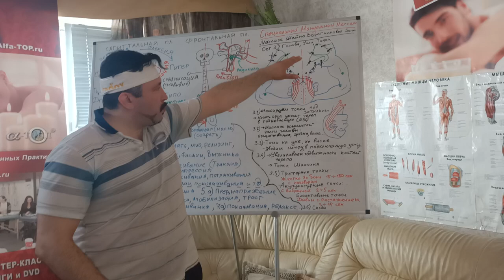Массаж Шейно Воротниковой Зоны Сет № 4 Возвращение ко всей спине и завершение. Обучение массажу.